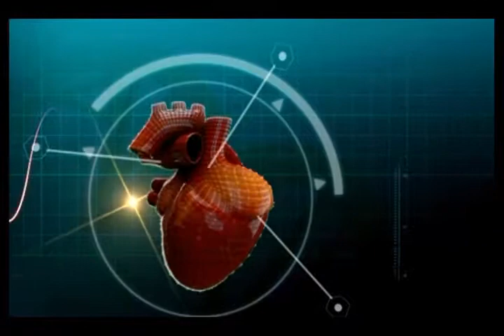Preventing and Treating Common Dental Problems at Partha Dental!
On the off chance that you are searching for a dental office that gives over the best administration at reasonable costs then we urge you to enter! We would love the chance to enable you to keep up your oral wellbeing and address any worries you may have. Our uncommon staff takes an interest in steady year-round preparing so you can get a definitive level of administration and most recent, most cutting edge, medications accessible. Our patients resemble family and giving amazing oral social insurance is our guarantee to you.